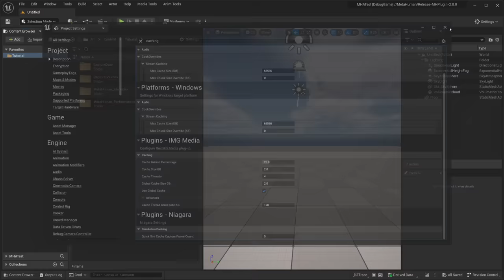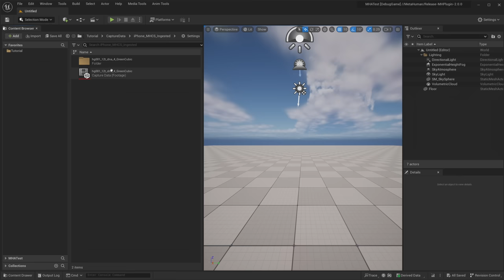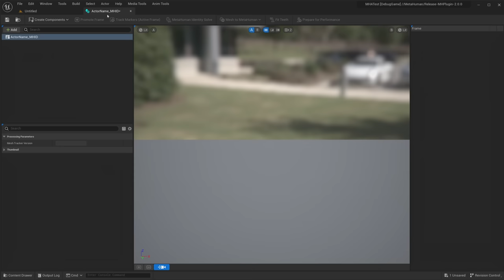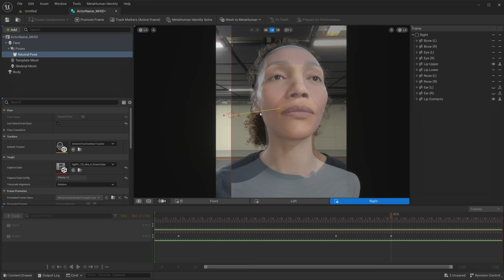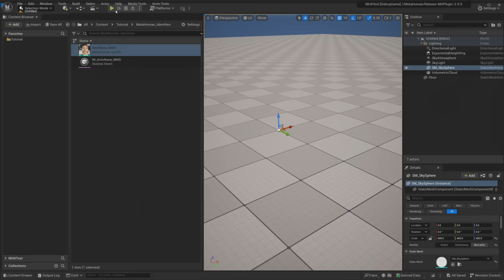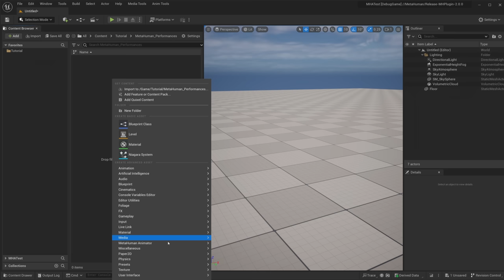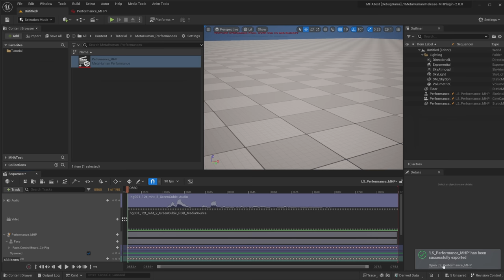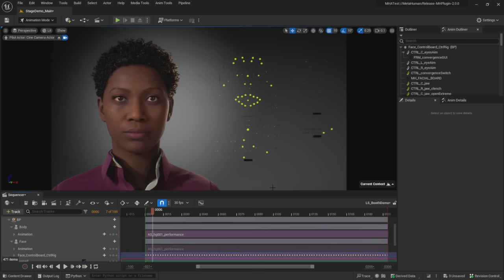How to Use MetaHuman Animator in Unreal Engine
Watch this video and learn how to use MetaHuman Animator to produce facial animation for your digital human in minutes.

MetaHuman Animator enables you to capture a facial performance using just an iPhone and a PC and turn it into facial animation for your MetaHuman. You can use a stereo head-mounted camera instead of an iPhone to achieve even higher quality results.

In this video, we’ll show you how you use MetaHuman Animator to turn an actor’s performance into high-fidelity facial animation in Unreal Engine, step-by-step.